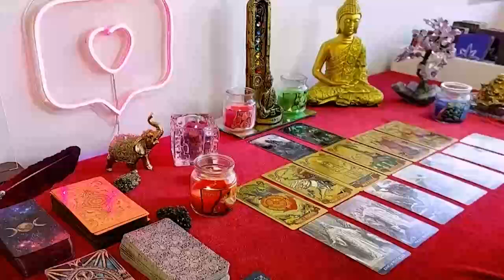CANCER, 💖BOOM, THERE THEY ARE, ALL OF A SUDDEN, WANTING COMMITMENT 🔥💑 MAY 2024 TAROT